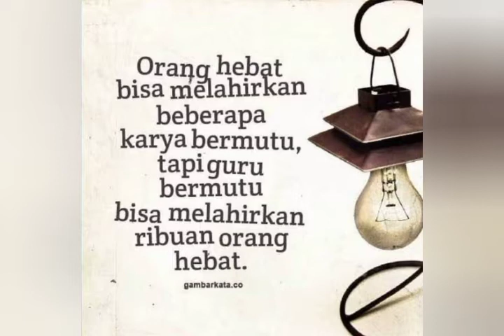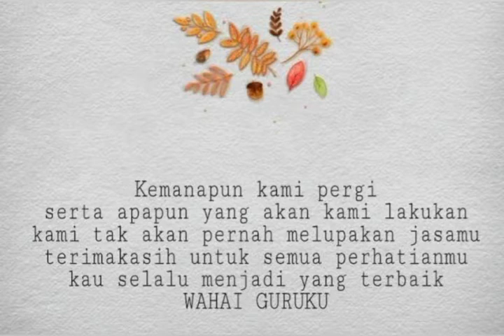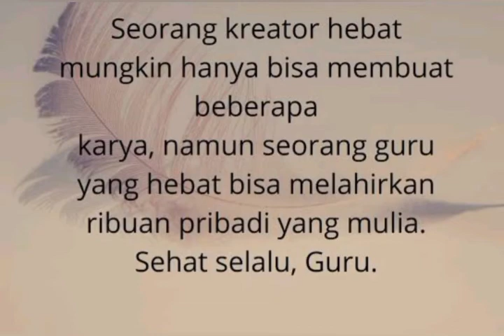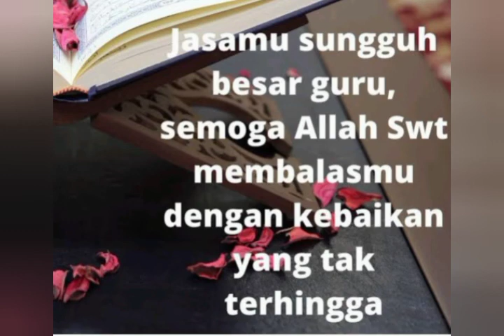Alunan Piano merdu lagu terimakasih guruku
Assalamualaikum, semoga bermanfaat buat anda semua. instrumen ini sangat pas di putar pada saat acara perpisahan. bisa dijadikan musik latar untuk puisi anda